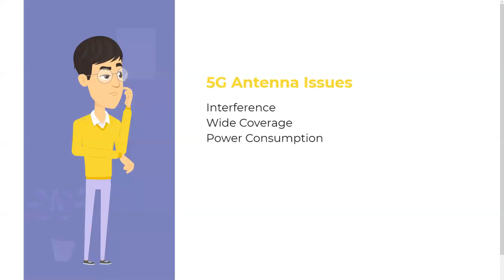2021 Carleton University GRADflix submission: Nima Javanbakht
Video title: Improving Antennas Performances in 5G Wireless Networks
2021 GRADflix video submission by Nima Javanbakht, Electrical Engineering, Faculty of Engineering and Design